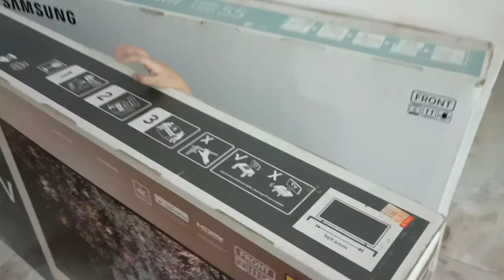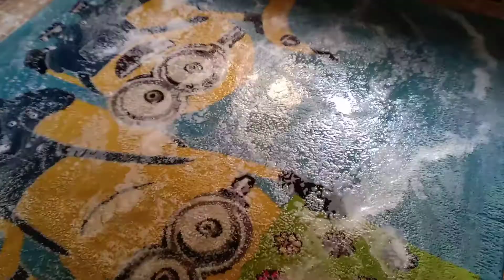Mai akailay kaisay kr rhi hon sab / ap sab ko mera kitna khayal hai /mai shift ho gai kya ?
I am Pakistani Vlogger  , I am sharing my Daily Routine , My Life Vlog , Indian Recipes , muscat travel vlogs, muscat vlogs, oman vlogs , Pakistani Recipes ,weight loss recipes .As Life of Pakistani Mom and Indian Mom is almost same so i have More Viewers from Pakistan,  India , muscat and dubai so uploading Videos by Name of Pakistani Mom in oman & Pakistani Vlogger in Dubai so i am glad that i have lot of Viewers from UAE , Saudi Arab , United Kingdom , United States , Canada , Australia and more countries.

I love to share Dawat Vlog , Kitchen Routine , Kitchen Tips , Home Vlog , Family Vlog ,hindi vlogs ,urdu vlogs, daily vlogs . I also Love to Watch  pakistani vlogger videos ,pakistani mom vlogs , Village Food Videos , Village Vlog and Family Vlogs .

Thanku for watching my videos and supporting me :)